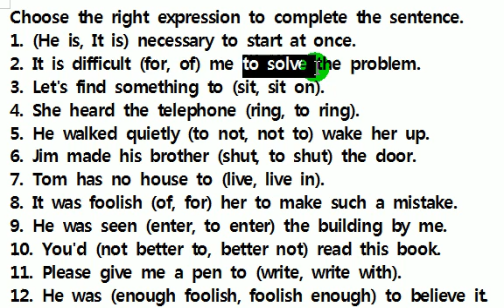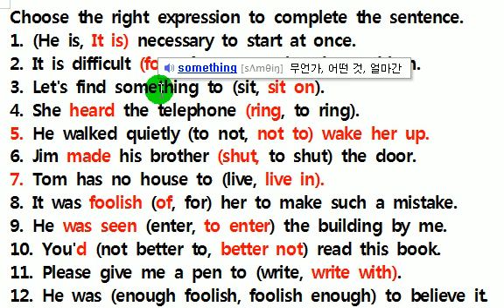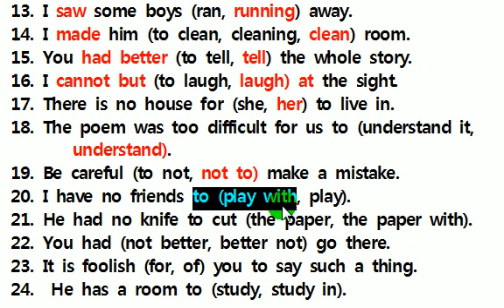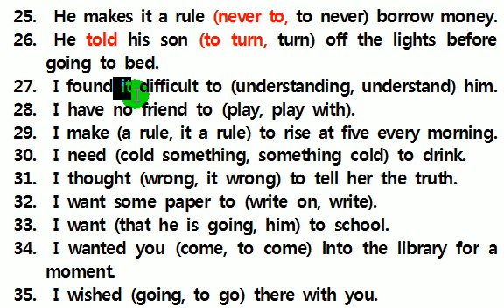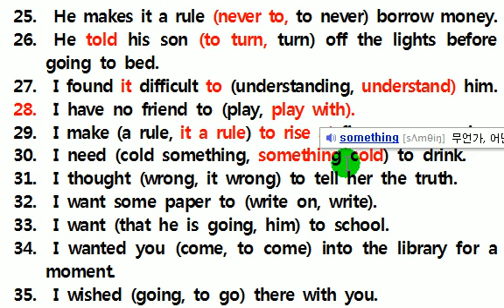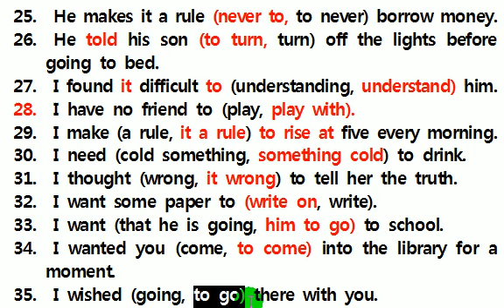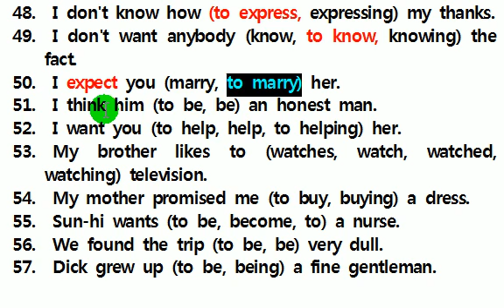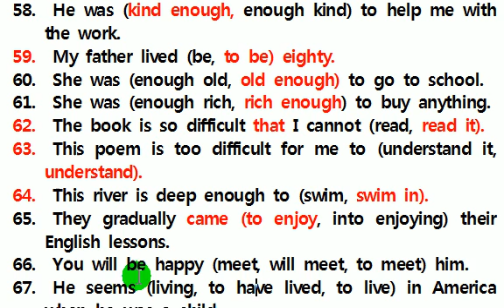to 부정사 문제 기초영어 어법 선택 문제 해설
to부정사 문법 선택 문제

* Choose the suitable word in the bracket.
1. (He is, It is) necessary to start at once.
2. It is difficult (for, of) me to solve the problem.
3. Let's find something to (sit, sit on).
4. She heard the telephone (ring, to ring).
5. He walked quietly (to not, not to) wake her up.
6. Jim made his brother (shut, to shut) the door.
7. Tom has no house to (live, live in).
8. It was foolish (of, for) her to make such a mistake.
9. He was seen (enter, to enter) the building by me.
10. You'd (not better to, better not) read this book.
11. Please give me a pen to (write, write with).
12. He was (enough foolish, foolish enough) to believe it.
13. I saw some boys (ran, running) away.
14. I made him (to clean, cleaning, clean) room.
15. You had better (to tell, tell) the whole story.
16. I cannot but (to laugh, laugh) at the sight.
17. There is no house for (she, her) to live in.
18. The poem was too difficult for us to (understand it, understand).
19. Be careful (to not, not to) make a mistake.
20. I have no friends to (play with, play).
21. He had no knife to cut (the paper, the paper with).
22. You had (not better, better not) go there.
23. It is foolish (for, of) you to say such a thing.
24.  He has a room to (study, study in).
25.  He makes it a rule (never to, to never) borrow money.
26.  He told his son (to turn, turn) off the lights before going to bed.
27.  I found it difficult to (understanding, understand) him.
28.  I have no friend to (play, play with).
29.  I make (a rule, it a rule) to rise at five every morning.
30.  I need (cold something, something cold) to drink.
31.  I thought (wrong, it wrong) to tell her the truth.
32.  I want some paper to (write on, write).
33.  I want (that he is going, him) to school.
34.  I wanted you (come, to come) into the library for a moment.
35.  I wished (going, to go) there with you.
36.  John longed (to see, seeing) her once more.
37.  Let's find a seat to (sit on, sit).
38.  She is said to (be, have been) ill for a month.
39.  She knows (how to, to) drive a car.
40.  There is no chair for me to (sit in, sit on in) this room.
41.  Will you help me (washing, wash) the dishes ?
42.  Does he want to (be, is, was) a doctor?
43.  He does not know (what say, what to say).
44.  He has no house (live, to live, living) in.
45.  He likes to (swim, swims, swimming) in the sea.
46.  He thinks (to go, will go) on a picnic tomorrow.
47.  I asked him (to write, write) his name carefully.
48.  I don't know how (to express, expressing) my thanks.
49.  I don't want anybody (know, to know, knowing) the fact.
50.  I expect you (marry, to marry) her.
51.  I think him (to be, be) an honest man.
52.  I want you (to help, help, to helping) her.
53.  My brother likes to (watches, watch, watched, watching) television.
54.  My mother promised me (to buy, buying) a dress.
55.  Sun-hi wants (to be, become, to) a nurse.
56.  We found the trip (to be, be) very dull.
57.  Dick grew up (to be, being) a fine gentleman.
58.  He was (kind enough, enough kind) to help me with the work.
59.  My father lived (be, to be) eighty.
60.  She was (enough old, old enough) to go to school.
61.  The book is so difficult that I cannot (read, read it).
62.  This poem is too difficult for me to (understand it, understand).
63.  This river is deep enough to (swim, swim in).
64.  They gradually came (to enjoy, into enjoying) their English lessons.
65.  You will be happy (meet, will meet, to meet) him.
66.  He seems (living, to have lived, to live) in America when he was a child.
67.  It is natural for my father (gets, to get) angry with me.